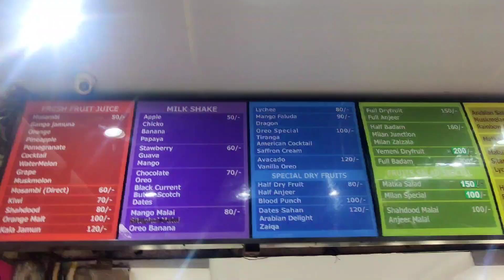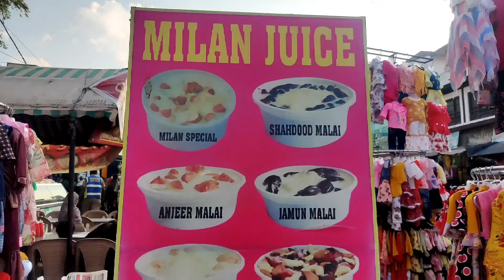MILAN JUICE CENTRE || CHARMINAR || FAMOUS SHADUDH MALAI AND FUN FULL-DAY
so guys today I am going to show u Hyderabad famous place

Social media.

For more vlogs just simply click on my channel guys 😍

New vlog will be coming on every 3rd day guy's thank you so much for supporting me big ❤️ for u all

Plz let me know if any new place you know are suggest me some good place for food or travel vlogging it will be very helpful for me .